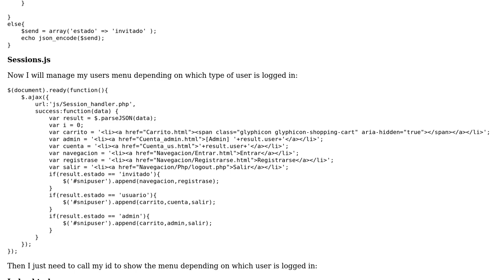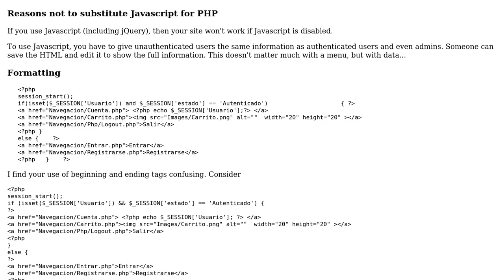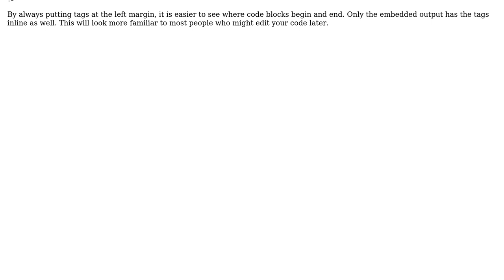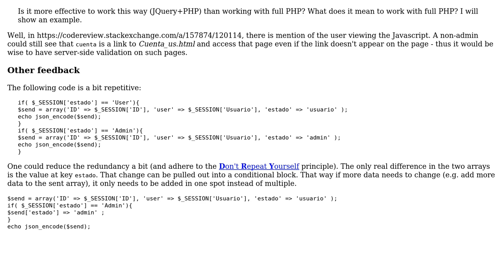Snippet menu using jQuery and PHP (2 Solutions!!)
Snippet menu using jQuery and PHP

With thanks & praise to God, and with thanks to the many people who have made this project possible! | Content (except music & images) licensed under CC BY-SA | Music | Images & others | With thanks to user SAM OnELA user Mugen user mdfst13 and the Stack Exchange Network Trademarks are property of their respective owners. You are responsible for your own actions.